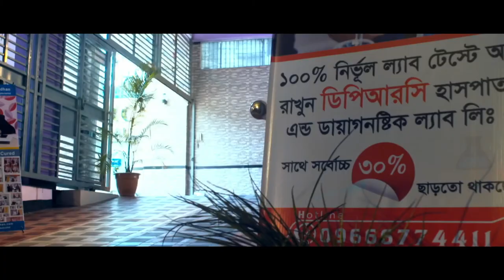প্যারালাইসিস রোগী কি ভালো হয়? || Paralysis Patient Treatment || Rehabilitation